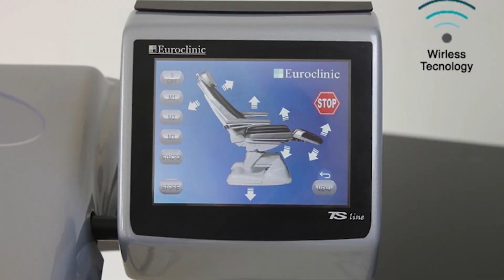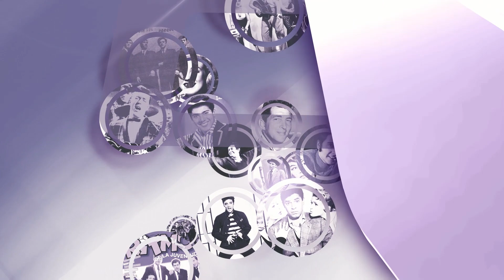TARDE DE HUMOR | Capítulo 13 | CADA DÍA MEJOR TV (2022)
Los invitamos a una entretenida tarde de humor.